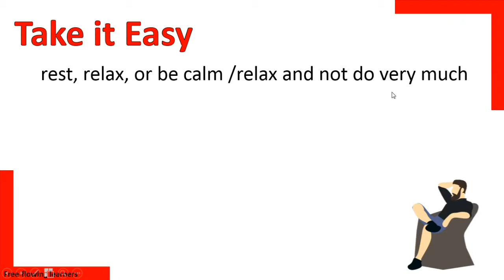စိတ္ေလွ်ာ့ပါကြာ…😌 Take it easy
တိက်တဲ့ အဂၤလိပ္စာအသိတစ္ခုကို စကၠန့္၆ဝ ေက်ာ္ေလးအတြင္း မပင္ပန္းပဲ ေလ့လာႏုိင္မယ့္ ၁မိနစ္သင္ခန္းစာ ျဖစ္ပါတယ္ရွင္🌾